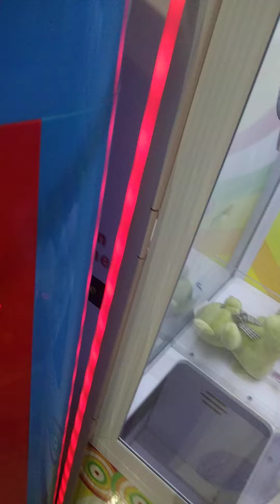After Pandemia,Eto Sila#BuhayBata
excited makapaglaro at Makapasyal sa Mall.Sana tuloy tuloy na